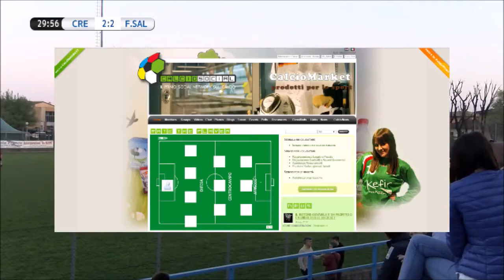XIII° MEMORIAL ROBERTO FERRARI - FINALINA 3 - 4° POSTO CREMONESE - FERALPISALO' 3 - 2